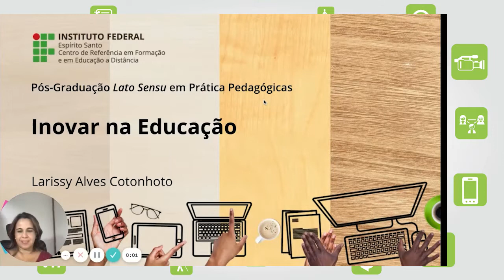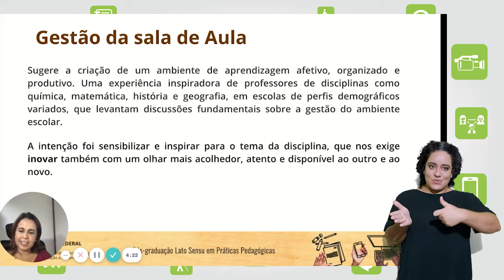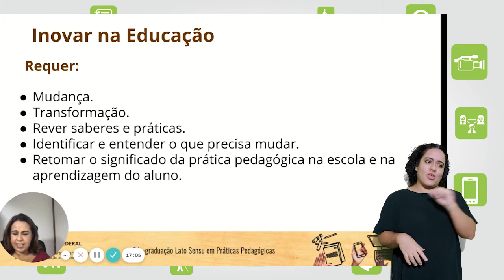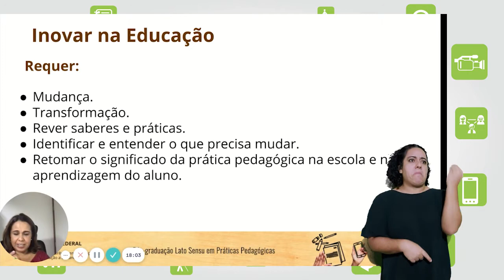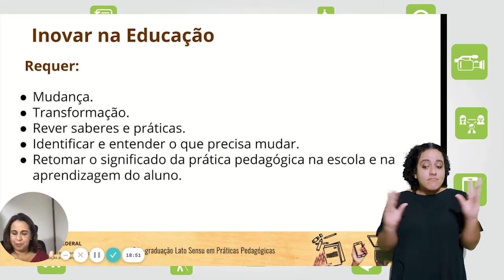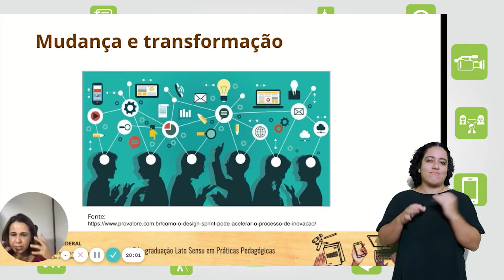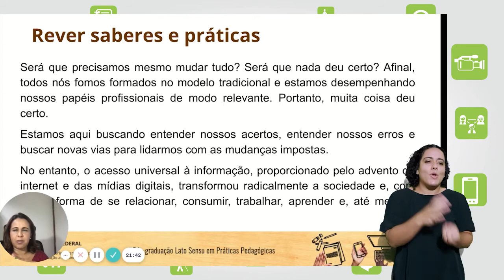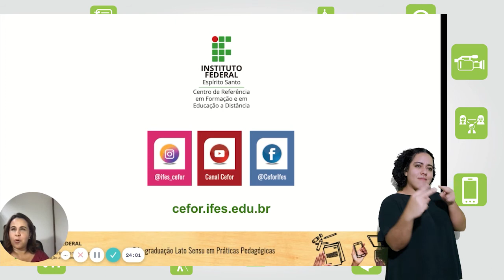Inovar na Educação [Libras]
Curso: Pós-Graduação em Práticas Pedagógicas para Professores
Disciplina: Práticas Pedagógicas
Professor: Larissy Alves Cotonhoto
Semana: 2